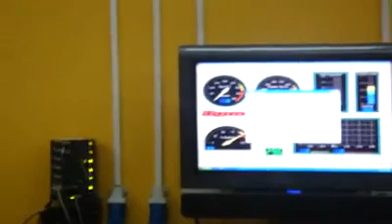Videos from Sam Performance- Dec 19, 2010 9-40pm.mp4